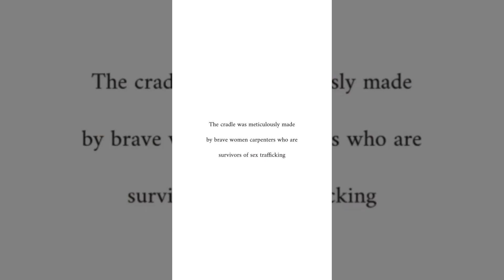Global Star Ram Charan and Upasana Kamineni Making Cradle For Their Baby | Daily Culture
Global Star Ram Charan and Upasana Kamineni Making Cradle For Their Baby | Ram Charan And Upasana Latest News